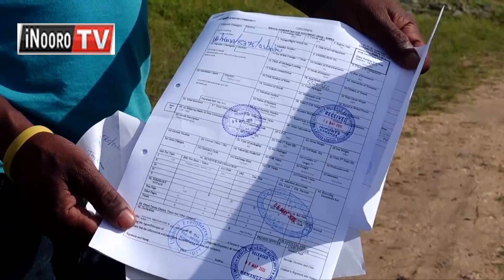Mateta ma matereba a marori